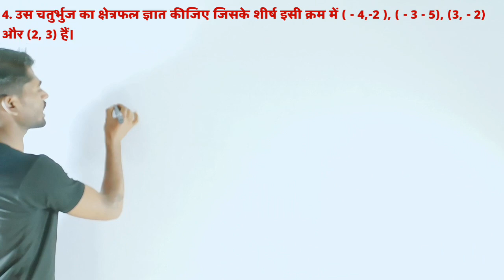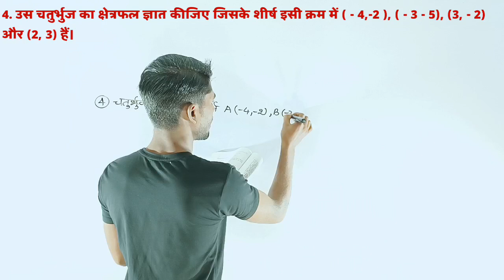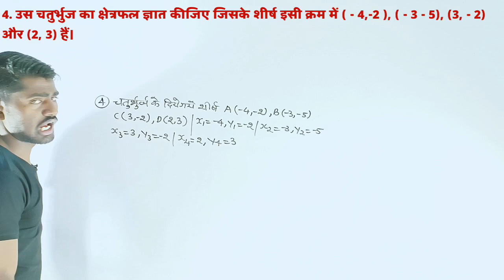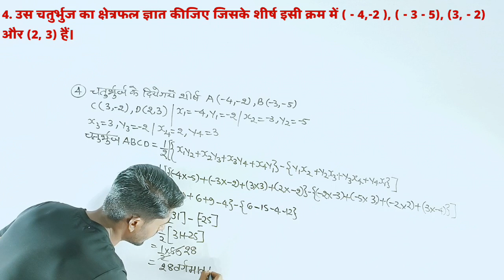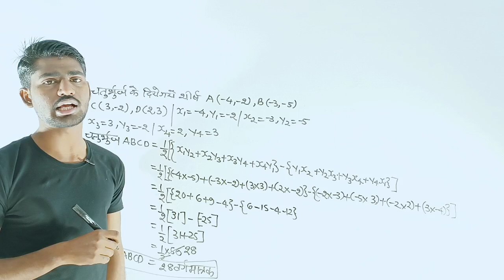class 10 maths chpater 7 exercise 7.3 questions 4 in hindi | निर्देशांक ज्यामिति | कक्षा 10th गणित